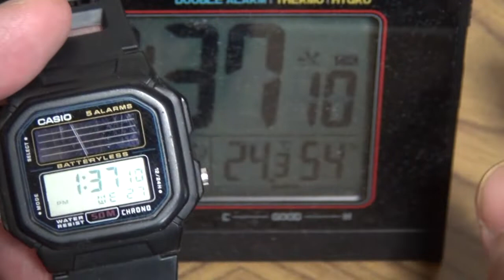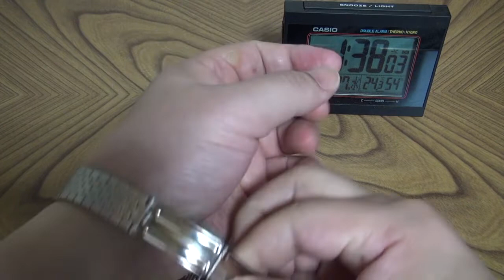チープカシオ AL-190W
チープカシオ 初めて買ってみました。
なかなか良いですね。
コストの割には機能が沢山あり使い勝手がいいです。